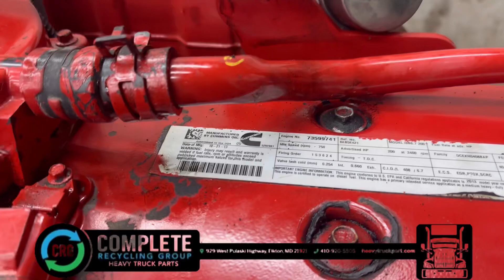(P-32071) 2012 CUMMINS ISB ENGINE ASSEMBLY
(Used) 2012 CUMMINS ISB ENGINE ASSEMBLY- Family Number: DCEXH0408BAP, Displacement: 6.7L, Horsepower: 200, ESN: 73599741, Part Number: 8AB5E421, CPL: 3610, E.C.S.: EGR, PTOX, SCRC, Reference images for condition. For more information about this item, give us a call. We ship Worldwide! (CRG HEAVY TRUCK PARTS) 929 W PULASKI HWY, ELKTON, MD 21921